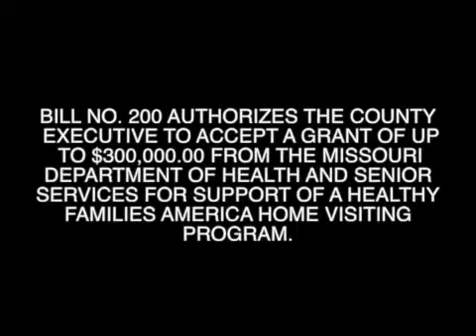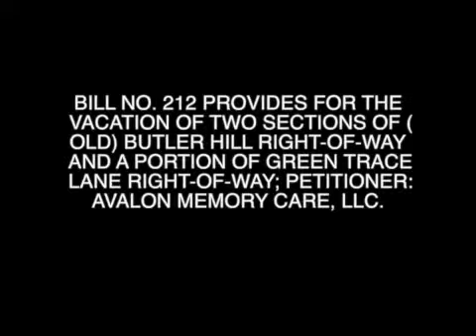9/24/2013 STL COUNTY COUNCIL 2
9/24/2013 STL COUNTY COUNCIL 2